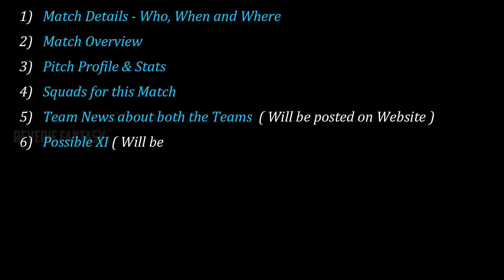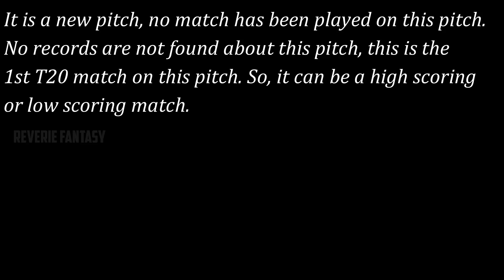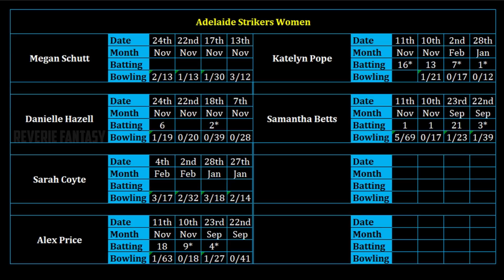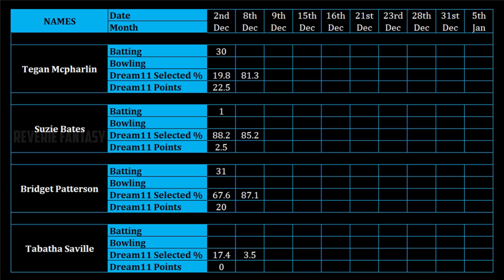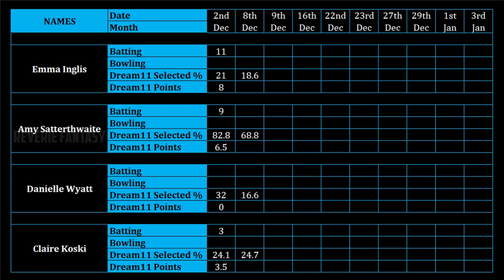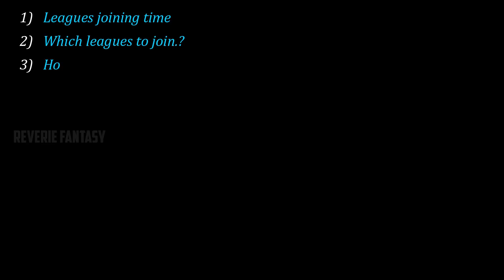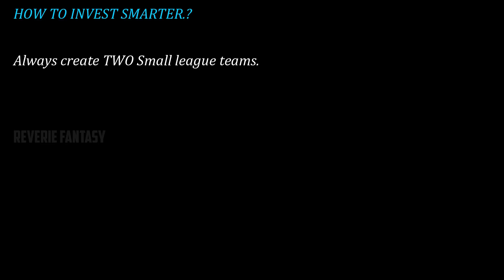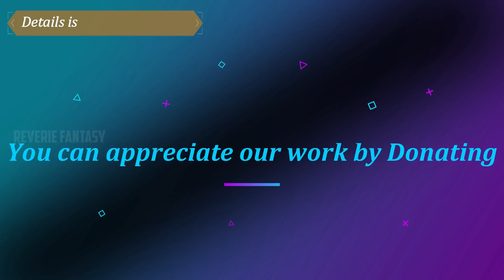AS-W vs MR-W | Premium Data | 7th Match | Dream11 | Reverie Fantasy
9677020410 via PAYTM , BHIM & GOOGLE PAY